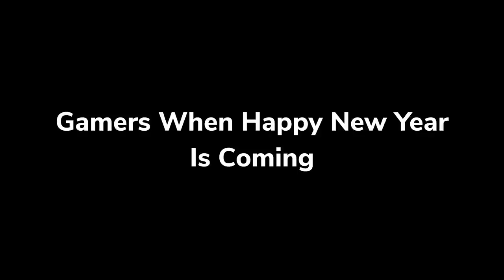The Chicken Gun Boys